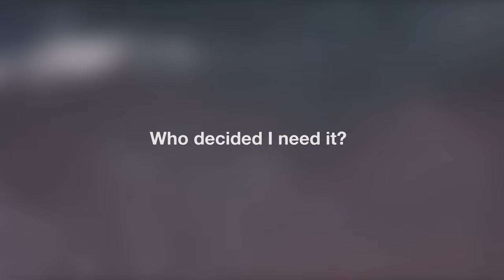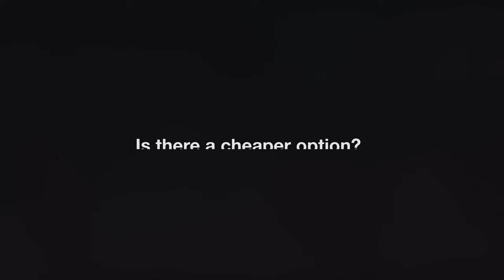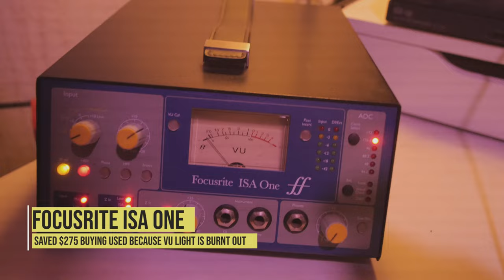Should I Buy This?: A Musician's Guide to Consumer Capitalism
As the algorithm gets smarter, so must we!

Timestamps:
0:00 Intro
0:41 Who Decided I Need It?
1:22 What Will I Do With It?
2:34 Is There A Cheaper Option?
4:16 Buy It Used!
5:05 Final Thoughts